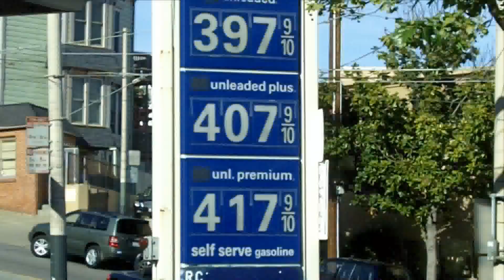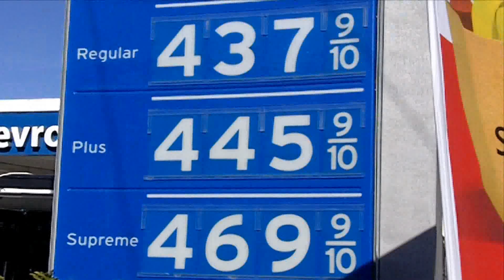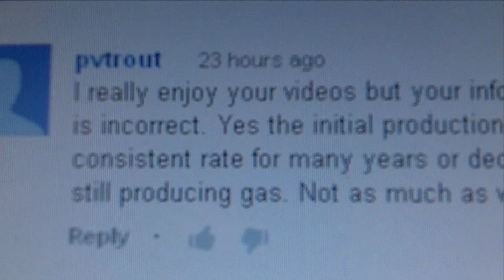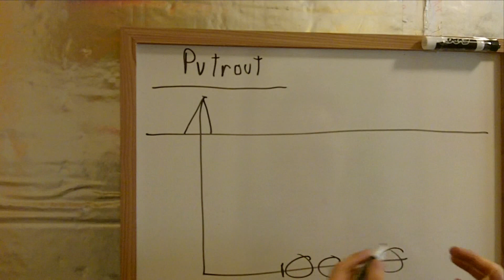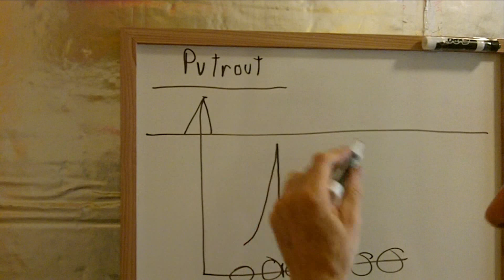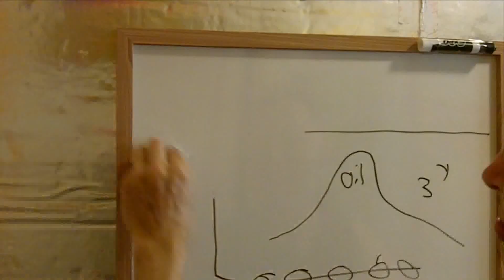Peak Oil News Update March 23, 2013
Peak Oil News Update. El 23 de marzo de 20133.  Hola.  Today's topics include:  The U.S. Senate's non-binding resolution for the Keystone XL Pipeline by a vote of 62-37.  Big oil spent nearly $31 Million bribing their political prostitutes (no disrespect intended to sex workers).  He updates on the barges on San Francisco Bay and gas prices in San Francisco.  Then there's some nice music improvisation from a cellist and in the distance there's a street person sitting across the street probably enjoying the music.  He talks about not feeding corporations and big box stores whenever possible, which most people WILL continue to do regardless.  He responds to a viewer from the February 19th video. Then there's some jazz improvisation music from a muchacho playing his trumpet.  More cello music at the end with scenes from the barrio.  Chau.---rosa barrio